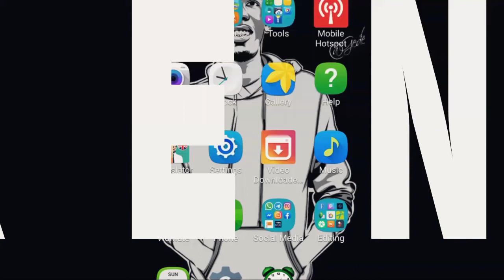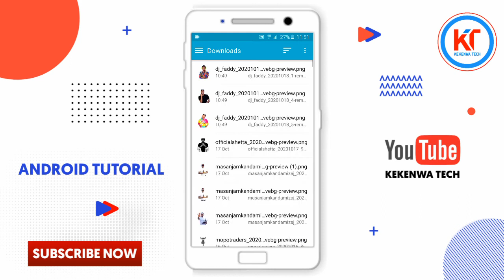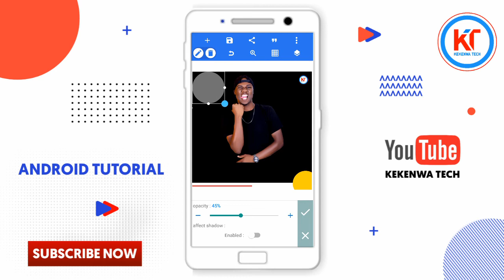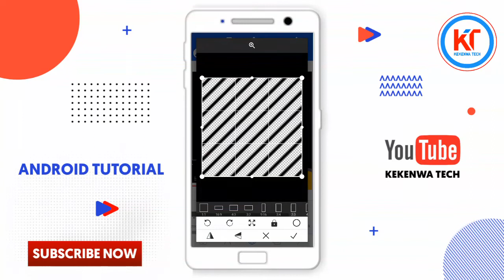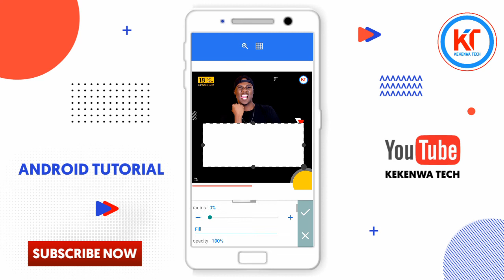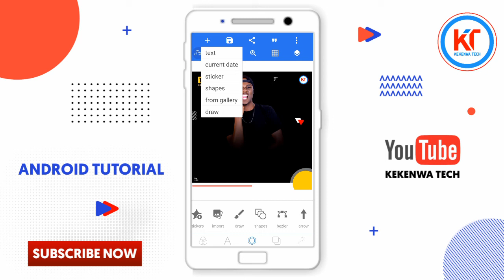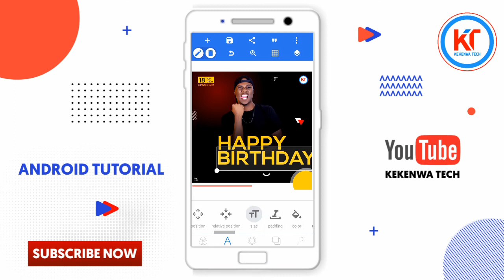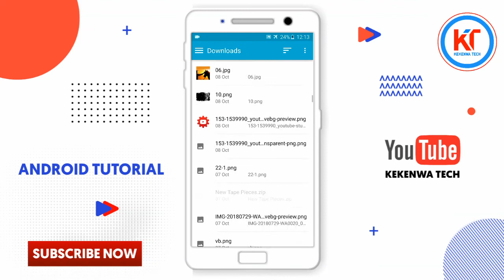How To Make a Birthday Poster In Your Phone || Pixellab Design || Jinsi Ya Kuedit Poster Na Sim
Welcome to watch this video that will teach you how to design a birthday poster for android phone ...